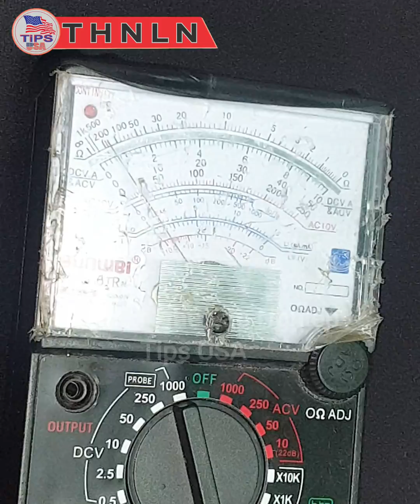Cách Đo MosFet Đơn Giản Chỉ 2 Giây Biết Tốt Hay Hư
Đây là video hướng dẫn cho các bạn biết đo con linh kiện Mosfet - cách đo mosfet này giúp cho các bạn sửa mò nắm bắt thêm về cách đo linh kiện điện tử, nhận diện cũng như biết linh kiện còn tốt hay đã hư mòng rằng hướng dẫn đo mosfet này hữu ích cho bạn!
- Mosfet có 3 chân
-Đưa Mặt chữ vào mặt các bạn thấy : chân thứ nhất là G - Chân 2 Là D - Chân 3 là S
- Bạn đo chân dùng đồng hồ đo ôm đo 2 chân D và S 2 lần đo đảo que đo ta thu được 1 lần lên kim và 1 lần không lên kim, nếu lấy lần không lên kim mà que đo ở chân 2 que đen thì con Mosft thuận
- Que đèn chân 2 que đỏ chân 3  sau đó  lấy que đen kích vào chân 1 rồi lại chân 2 thì kim lên và giữ yên đó
- nếu muốn nó ngưng không dẫn nữa thì lấy que đỏ kích chân 1 lại
- cứ tiếp tự vậy các bạn tự suy ra công mosfet nghịch nha.

Các bạn tham khảo thêm video này cực kì quan trọng cho các các bạn học sửa mò nè:
Từ Khóa video
Cách Đo MosFet Đơn Chỉ 2 Giây Biết Tốt Hay Hư